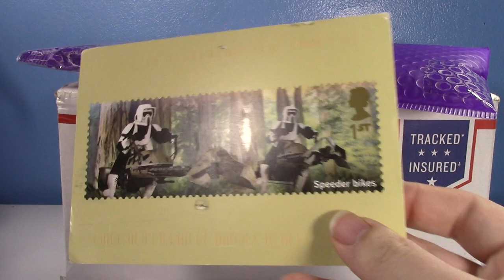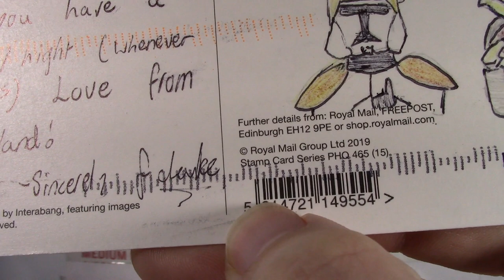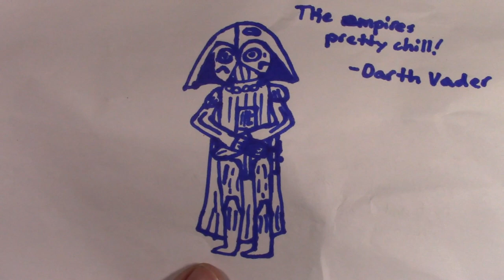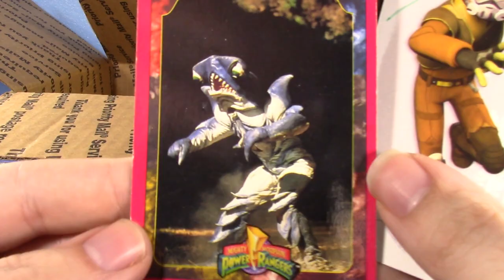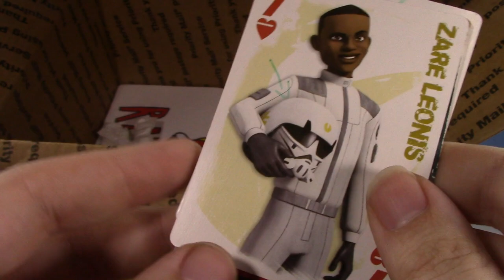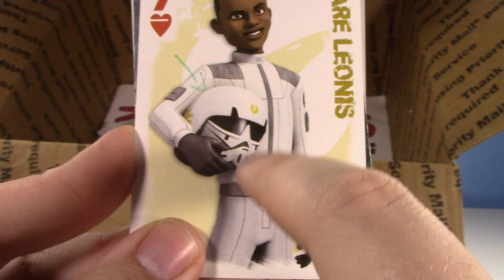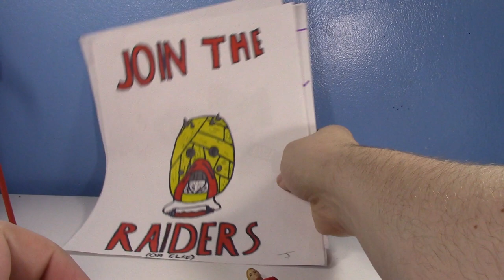P.O. Box Fan Unboxing: CAN YOU SMELL WHAT THE ROCK IS COOKIN?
Special thanks to Josh, New Zealand fan's whose name I can't read cuz I'm awful, and Logan (HorrorAesthetic Cosplay)!

Jcc2224
Cincinnati, OH
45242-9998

FAQ:

1- Where do you get your figures?

2- Can you review ___? Can you make a ____ video?

3- Can I have ___?

Awesome profile picture made by Sesh Monkey on instagram! Check him out and give him a follow!

Binärpilot- Norland